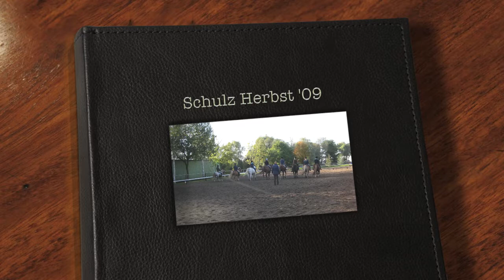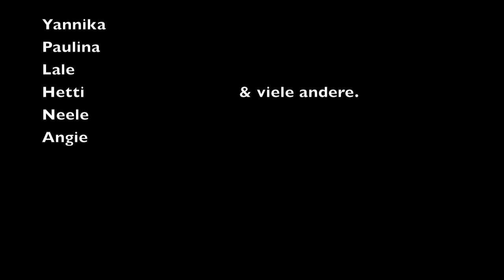Schulz Herbst '09